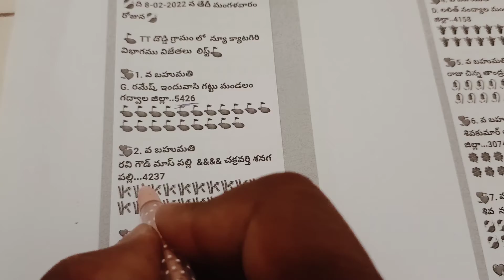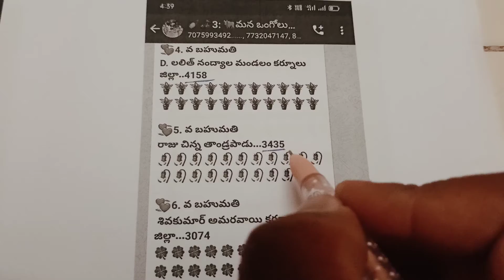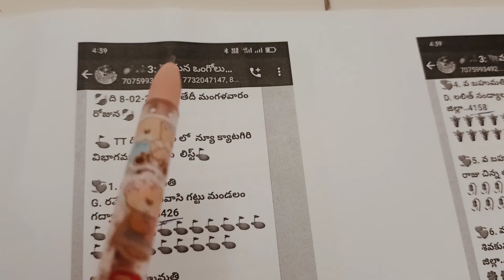⛳️ TT దొడ్డి గ్రామం లో న్యూ క్యాటగిరి విభాగము విజేతలు లిస్ట్⛳️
*🍃ది 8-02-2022 వ తేదీ మంగళవారం రోజున*🍃

*💞1. వ బహుమతి*
*G. రమేష్, ఇందువాసి గట్టు మండలం గద్వాల జిల్లా..5426*

*💞2. వ బహుమతి*
*రవి గౌడ్ మాస్ పల్లి  &&&& చక్రవర్తి శనగ పల్లి...4237*

 *💞3. వ బహుమతి*
*లక్ష్మన్న  H. కైరావాణి &&&& D. తిరుమలేష్  వల్కూర్...4225*

*💞4. వ బహుమతి*
*D. లలిత్ నంద్యాల మండలం కర్నూలు జిల్లా..4158*

*💞5. వ బహుమతి*
*రాజు చిన్న తాండ్రపాడు...3435*

*💞6. వ బహుమతి*
 *శివకుమార్ అమరవాయి కర్నూలు జిల్లా...3074*

*💞7. వ బహుమతి*
 *శివ  నూతన పల్లి కర్నూలు జిల్లా...3040*

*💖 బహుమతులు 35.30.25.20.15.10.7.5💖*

*బేస్ట్ డైవర్ ఆవర్డ్  కల్లగోట్ల కృష్ణ గారికి రెండు వెలు ఇవ్వడం జారింది*⛳⛳⛳⛳⛳

*💞🌶️ఇట్లు ఆడ్మిన్స్🌶️💞*
*🥀sk. గని🥀*
*🌱దాసరి కృష్ణ*🌱
*🍂 లింగాల రేవంత్ 🍂*

*🥀🎤వ్యాఖ్యాత🎤🥀*
    *🫐వాడల రామానాయుడు &&& మహేష్*🫐

*🍃 కన్వీనర్*🍃
   *గిడ్డయ్య నాయుడు*